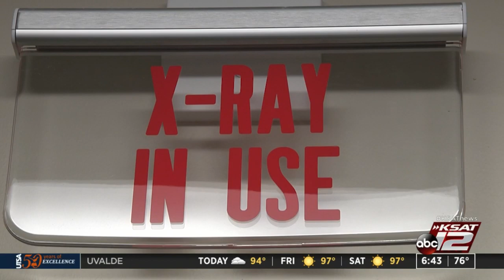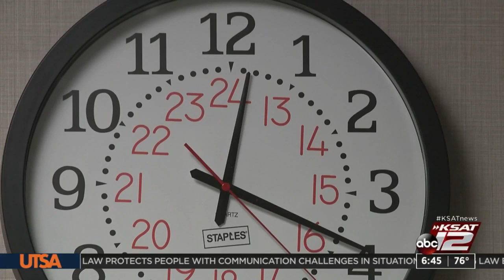Emergency clinic staff ready to help when people go bump in the night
The sound of a wailing siren on the street outside would signal trouble to many people. But inside The Emergency Clinic at the Pearl late one recent night, staff members maintained their calm.